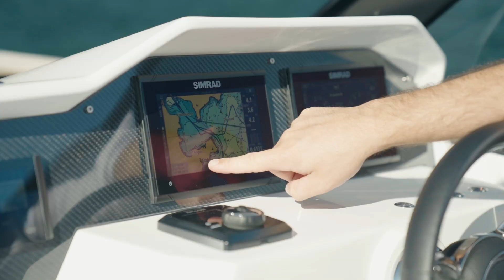RAND Leisure 28 Sydney Australia | Official Video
Experience luxury on the waters of Sydney, Australia, with the RAND Leisure 28. Discover modern Scandinavian design combined with raw performance for an unrivaled boating experience. With spaciousness, elegance, and sustainability at its core, the Leisure 28 is your ticket to a lavish adventure on the water.